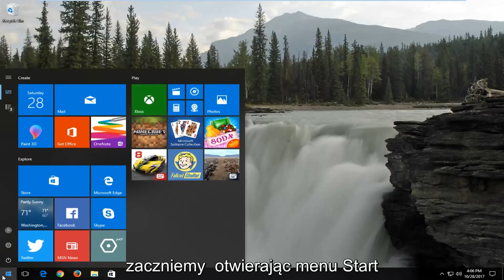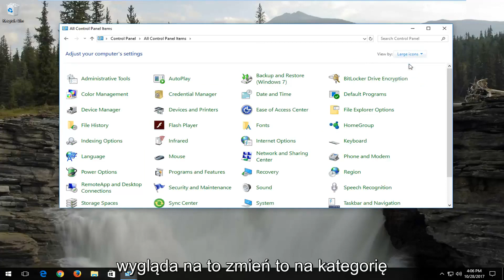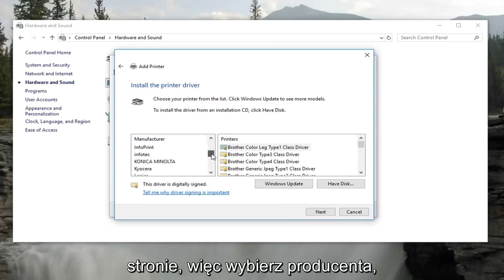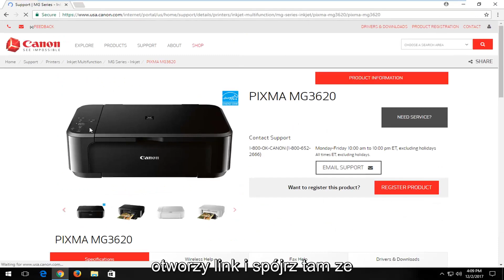Jak zainstalować najnowszy sterownik drukarki Windows 10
Jak zainstalować i zaktualizować sterowniki drukarki w systemie Windows 11/10/8/7

Jak zainstalować i zaktualizować sterowniki drukarki

Kierowcy przyprawiają wiele osób o ból głowy. Nieaktualne lub uszkodzone sterowniki mogą powodować niestabilność i awarię komputera. Zaktualizowane sterowniki mogą zawierać poprawki błędów, ulepszenia stabilności, a nawet nowe funkcje i możliwości. Jeśli chodzi o drukarkę, musisz zaktualizować sterowniki przede wszystkim w przypadku korzystania z nowej wersji systemu operacyjnego lub w przypadku problemów z drukowaniem. Użyję systemu Windows, aby pokazać, jak znaleźć przestarzałą drukarkę, a pokażę, jak pobrać zaktualizowaną ze strony internetowej producenta na przykładzie HP.com.

System Windows używa sterowników do komunikacji z różnymi urządzeniami sprzętowymi podłączonymi do komputera, w tym z drukarkami i skanerami. Producenci drukarek dostarczają sterowniki wraz ze swoimi produktami, ale także aktualizują starsze sterowniki, aby je zoptymalizować i dodać nowe funkcje. Aby uzyskać najnowszą wersję sterownika, przywrócić sterownik do wcześniejszej wersji lub nawet usunąć sterownik, musisz użyć narzędzia Menedżer urządzeń. Czasami wycofanie sterownika drukarki rozwiązuje niektóre problemy wprowadzone przez nową wersję sterownika.